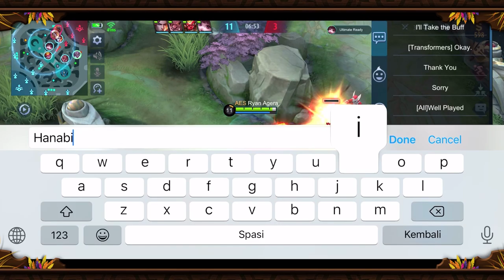Karrie Counter Terbaik Barats❗❗ Tips Main Karrie Pemula - Karrie Mobile Legends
Tank hyper lagi rame-ramenya, salah satunya adalah hyper barats. Nah karrie counter  terbaik untuk barats . Disini gw bakal kasih tips Main Karrie Pemula❗❗ Karrie Counter Terbaik Barats - Karrie Mobile Legends

☑️ Mabar?? Join Group Sini
      🔴 ID Group : 1515611
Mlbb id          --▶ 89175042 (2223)